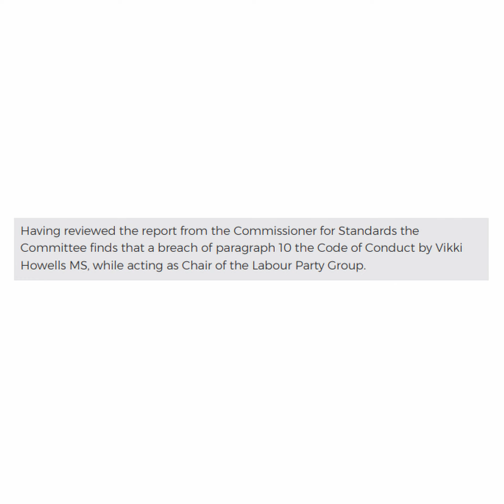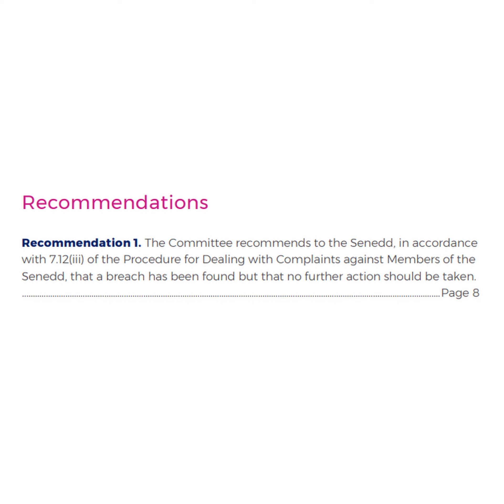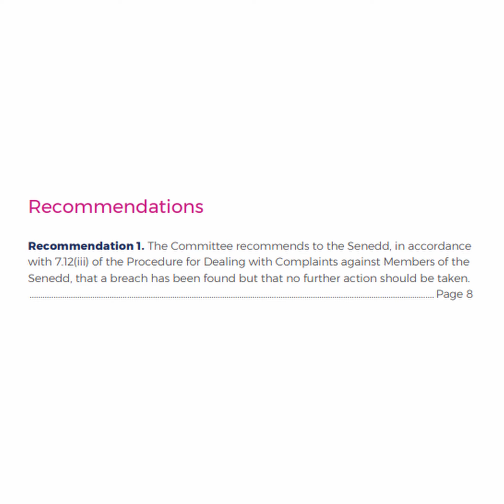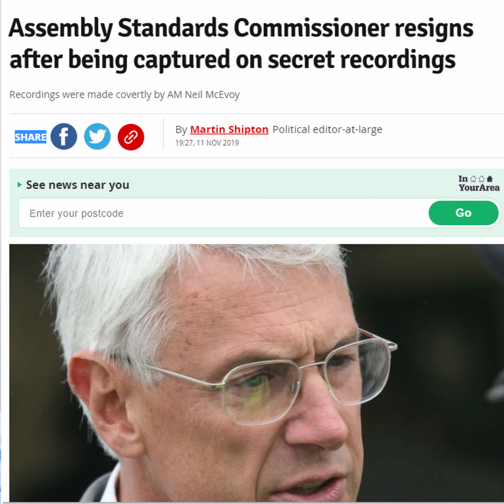Establishment stitch up happening now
Getting stitched up by the establishment right now. A dodgy report on a complaint about me has been leaked to the BBC, before it's even been considered by the Standards Committee in the Welsh Parliament. The investigation was largely done by a man who had to resign in disgrace after I caught him engaging in appalling bias. The fact his investigation has been leaked tells you everything you need to know about the people behind it.

They have no interest in due process or me getting a fair process. They can't wait to find out what the Standards Committee has to say about the investigation. There's an election coming and they want to get a hit on me now, through the media.

This is how politics works in Wales now. Shadowy, anonymous people, making complaints and then leaking them to the media to try to ruin people's reputations. Nothing has been learned from the death of Carl Sargeant. Time for a serious clean up and clean out of politicians in May. They won't stop me.